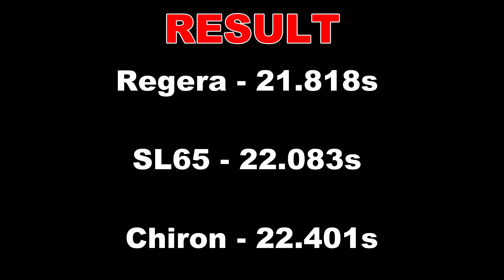FH5 DRAG RACE! Bugatti Chiron Vs Koenigsegg Regera Vs Mercedes-Benz SL65 Black Serieszz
@carwow   @Ahmad Galal   @Forza Force

Thanks to my buddy
BENJIE & KNOBG

⦁ Pc Space:
⦁ Processor (CPU) : AMD Ryzen 9 3900X Processor
⦁ CPU Cooler: Gammaxx L240 240mm Liquid cooler with Rgb Fan
⦁ Memory RAM: G. SKILL Trident Z RGB Series 32GB DDR4 3600mhz
⦁ Graphics Card:  NVIDIA GeForce RTX 2080 Super Gaming X Trio (Msi)
⦁ Motherboard: Asus Prime X570-P Asus Aura Sync
⦁ SSD 1: M.2 INTEL 660P 1TB
⦁ Hard Drive: Seagate Barracuda Pro 4TB
⦁ Power Supply (PSU) : DeepCool  DQ750ST 80 PLUS GOLD
⦁ Monitor 1: BenQ 32inchs PD Series PD3200U Ultra HD (3840 x 2160 60HZ)